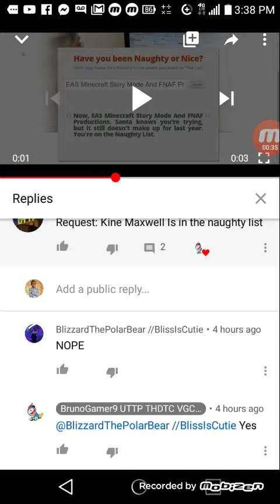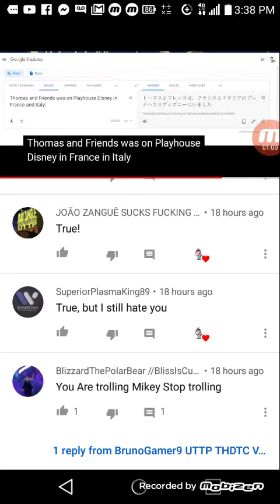Angry message to brunogamer9